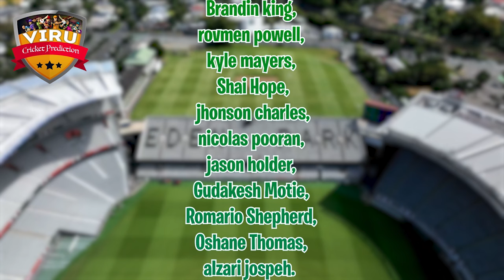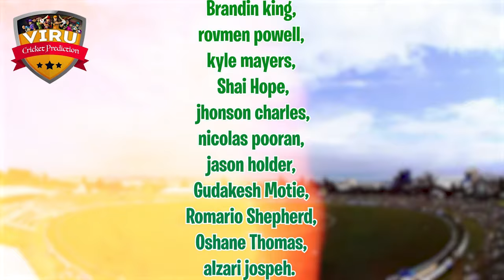Australia vs West Indies, 1ST T20 Prediction | Who Will Win? | AUS vs WI Match Prediction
Welcome to the thrilling clash between Australia vs West Indies, 1ST T20 Match Prediction in the 2024 cricket series! 🏏🔥

Australia vs West Indies, 1ST T20 Match Prediction in a battle of cricket giants! Don't miss a single moment of the action-packed series – it's going to be a rollercoaster ride of boundaries, wickets, and nail-biting finishes!

Match Details
🕒 Date & Time: FEB 08, 01:30 PM IST

Australia vs West Indies match prediction
Australia playing 11
West Indies playing 11
AUS vs WI Match Prediction
WI vs AUS Match Prediction
AUS VS WI T20 PREDICTION
T20 SERIES
T20 PREDICTION
T20 Match Prediction
T20 Cricket
who will win
kaun jitega